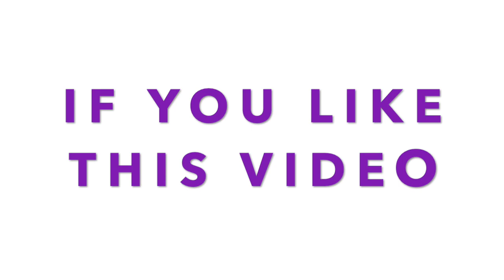Why dogs are actually evil - PIGGY memes animation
Are you ready to discover how Doggy and Polley became great friends?

This video is inspired in a Piggy Roblox persons (Polley and Doggy), I hope you enjoy.

Tigry :3